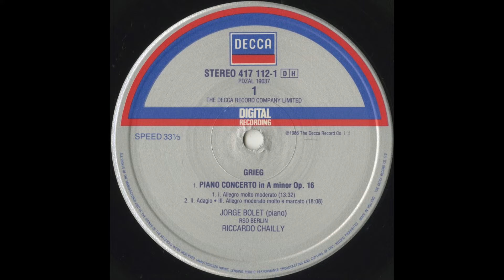Silent Tone Record/鋼琴協奏曲/格里格:Op.16,舒曼:Op.54/豪尔赫·博莱特(鋼琴),里卡多·夏利(指揮)柏林广播交响乐团 DECCA:417 1121 古典音乐 黑胶唱片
ピアノ協奏曲(Piano concerto,鋼琴協奏曲)/グリーグ(Grieg,格里格):Op.16，シューマン(Schumann,舒曼):Op.54/ホルヘ・ボレット(Jorge Bolet,豪尔赫·博莱特)(pf),リッカルド・シャイー(Riccardo Chailly,里卡多·夏利)指揮ベルリン放送交響楽団(Berlin Radio Symphony Orchestra,柏林广播交响乐团)/英DECCA:417 1121 NL STEREO Original/管理番号:8909/